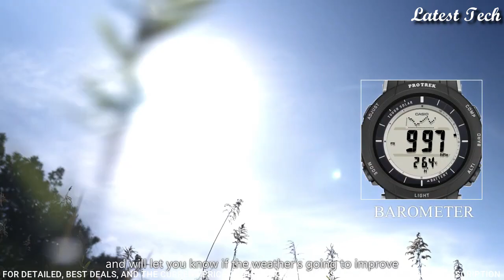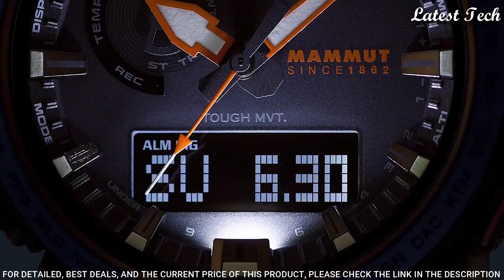Top 8 Best Casio ProTrek Watches For Men To Buy in 2023